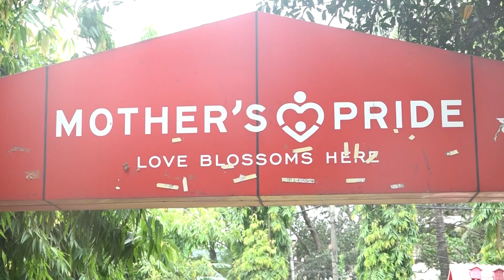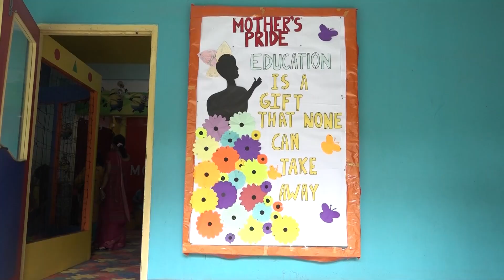যোৰহাটৰ পুলিবৰৰ ম'হবন্ধাত দাও দাওকৈ জ্বলি উঠিল এখন ডি আই বাহন। জপিয়াই প্ৰাণ ৰক্ষা কৰে চালকজনে।